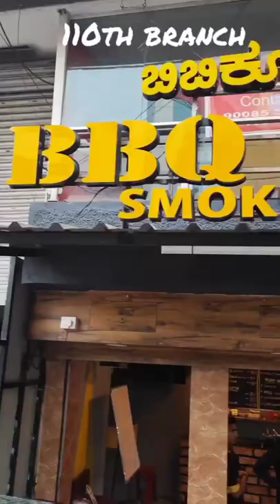Barbeque Paneer and Mushroom veg and No-veg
Recently, visited to the 110th franchise of India's first bbq which was started on bullet bike by Shri Arun Varma which was having attachment of barbeque grill.
Here, when I visited I was shocked to see the food getting grilled without using skewers to grill. Then the owner explained the benefits of not using skewers to grill barbeque.
They have separate spaces for veg and non veg food to grill also they make delicious mocktails.
In veg, we tried grilled paneer & bell peppers and grilled mushroom.
The food is first kept on barbeque grill and butter is added to it and for few mins it's left to be cooked and then a layer of masala is been added to it and for few mins they slow grill it to make absorb the masalasby the food. Then they are served in coco plates with mayonnaise.
The grilled paneer & bell peppers and grilled
mushroom were delicious and yummy. Also the paneer inside was perfectly cooked.
We ate it with mayonnaise which was perfect combination for it.
In non veg, we tried juicy chicken wings.